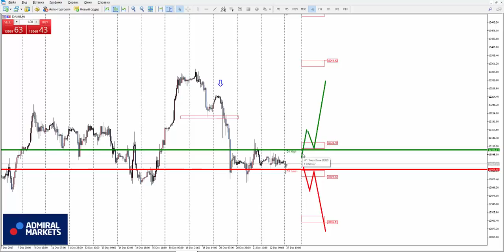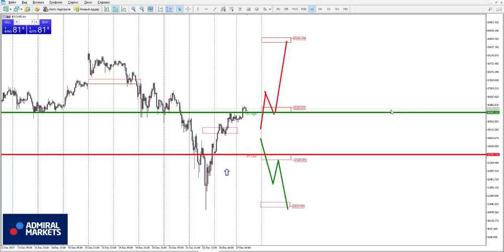Аналитика рынка форекс на 27 декабря: EURUSD, GBPUSD, GOLD, Brent, DAX30, Биткоин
Роман Исаков прогноз рынка форекс на 27 декабря EURUSD, GBPUSD, AUDUSD, USDCAD, USDCHF, USDJPY, биткоин, золото, нефть, индекс DAX30